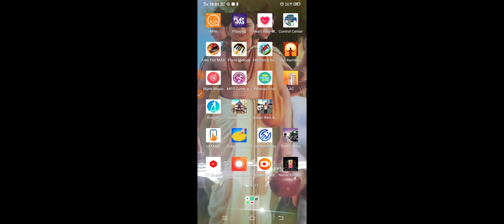March 31, 2024